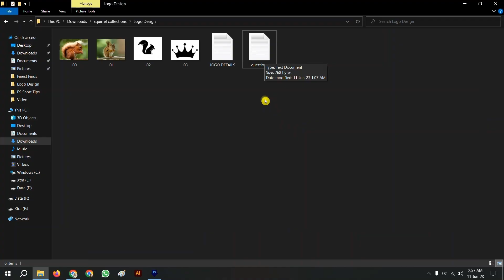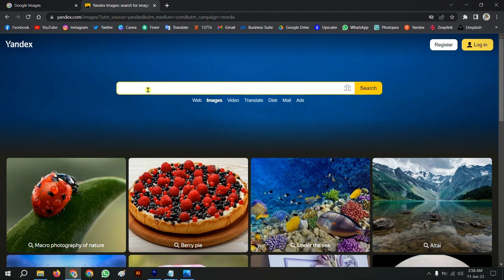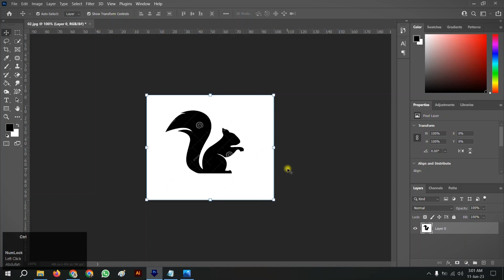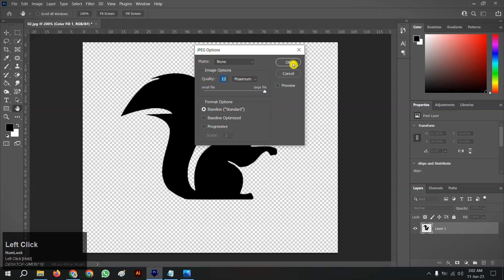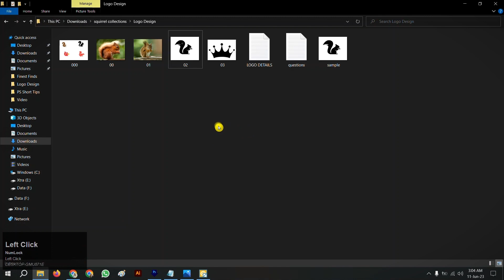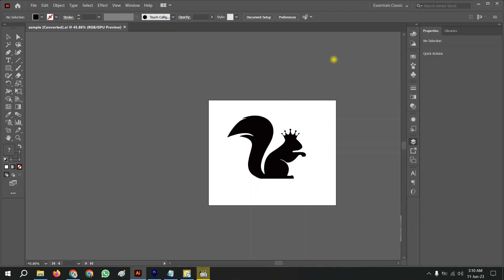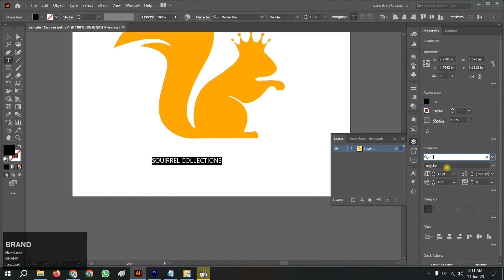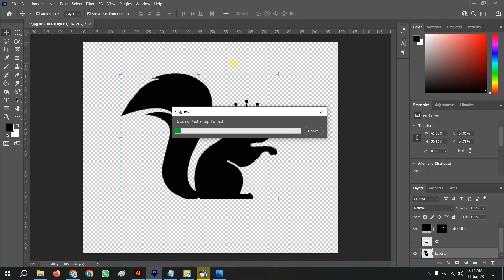3 EASY LOGO DESIGN TRICKS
This video is on making Logo Design and some tricks are provided in this video for making Logo Design. This thing is mainly done on Adobe Illustrator and watch this video till the end so that you can get to know some of the cool tips ad tricks by which you can make the Logo Design.
I have simplified every steps in the video so that you can learn easily from the video.